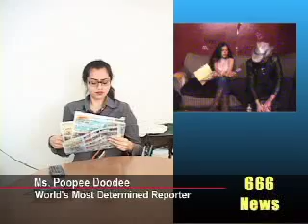Chemlab Jared Louche Interview Pt3 of 3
Chemlab's Jared Louche is interviewed on Ms Divine's Tee Hee Heure.
to view all 3 parts of the interview and to view concert pictures during their NYC Detonation Days Tour.